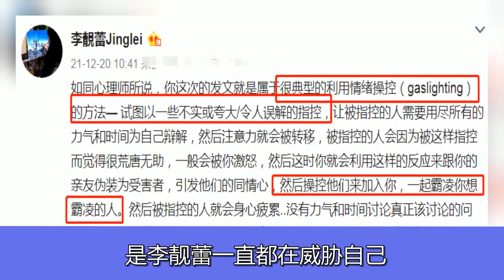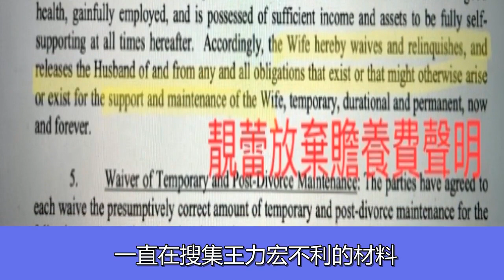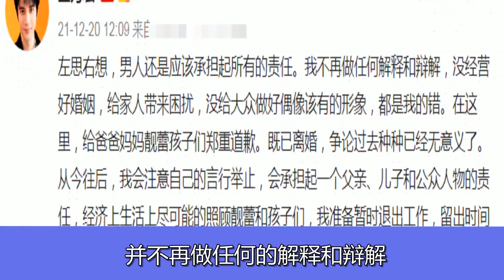靓蕾赢了！王力宏发道歉声明，暂时退出工作，住房会过户女方名下